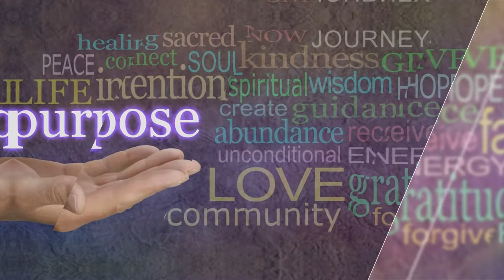Steve Benitez Pt 4 Experiencing The Body of Christ In Ours - Living In The Spirit w David Cross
In this episode of Living In The Spirit with David R Cross, Steve Benitez shares both his personal experience with encountering the "Body of Christ" in the material realm, and how its a birth right for every believer and follower of Jesus.  So Powerful!

Normal Christianity is Spirit Led Christianity, and this is Living In The Spirit. In the episodes of Living In The Spirit we are going to go on a journey and discover what Living Free really looks like. Is it possible to live a life by design full of purpose & impact? Do you have a desire for more…more meaning?  More hope?  More Peace? We are going to learn how to live an unrestricted and spontaneous life. We will discover our true nature and purpose, and access the life we’re meant to live? Isn’t’ it time to live life different! If you desire to be mentored and be shown the keys to living an epic & overflowing Christian Life…then join me in Living IN The Spirit.  Because where The Spirit Of The Lord Is There Is Freedom!